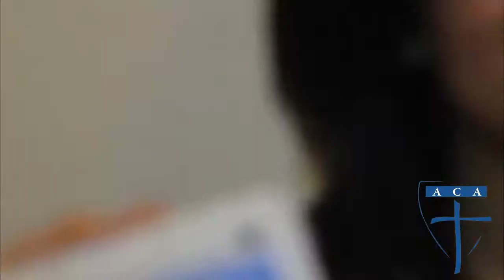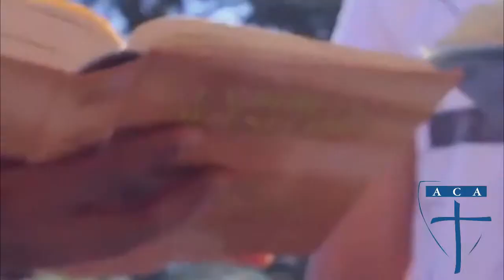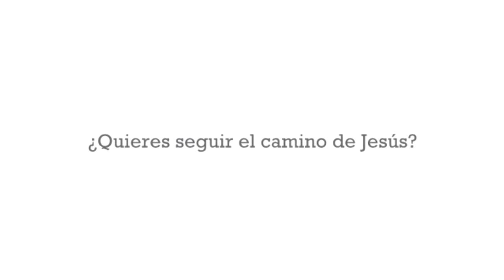Invitacion a la Acción Católica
Los invitamos a formar parte de la Acción Católica Argentina de la parroquia San José. Diócesis de Santiago del Estero